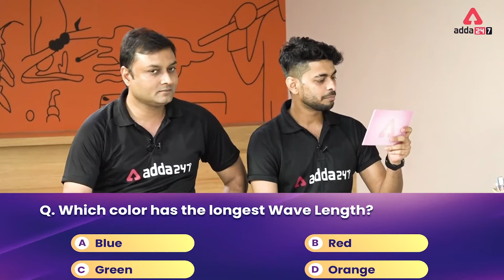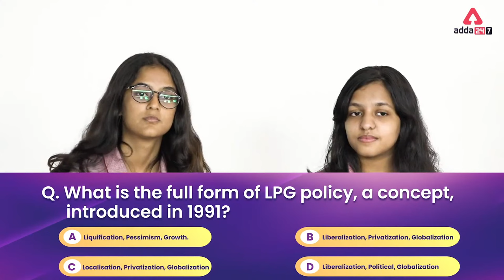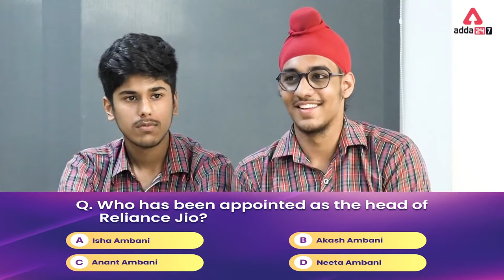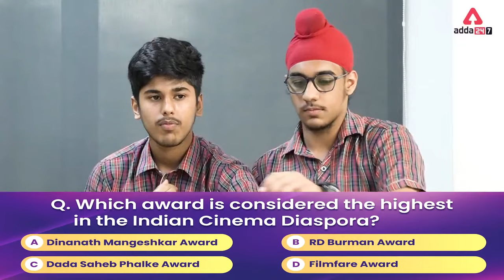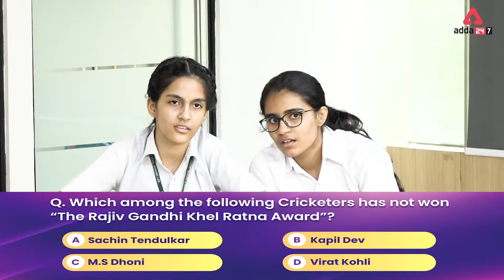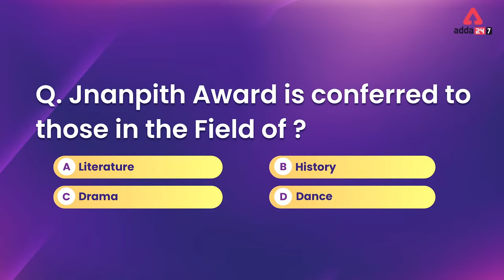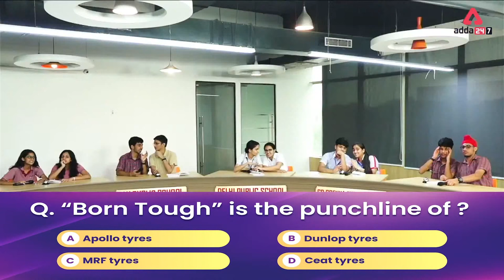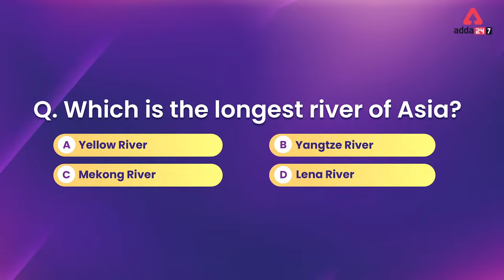🔥🔥 Adda247 Inter School Quiz Competition | Quiz Competition in Schools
👉Boost your CBSE BOARD Marks in one 👉 Submit Your Answer through this Google Form
👉 Fill this Google Form to Nominate your School and Play in Next Round